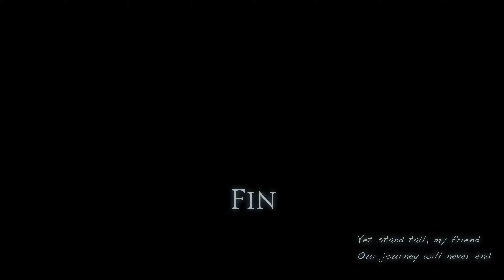Final Fantasy XIV - 135 - Swan Song